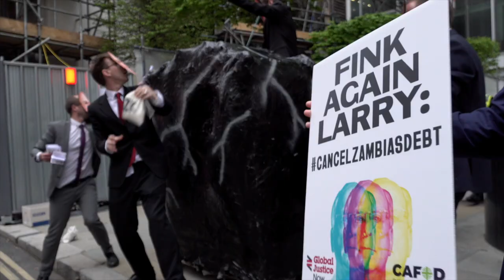BLACKROCK: CANCEL ZAMBIA'S DEBT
On 13 April, BlackRock, the world's largest asset manager, announced it’s annual profits.

BlackRock is one of Zambia’s biggest lenders. For the past two years, the Southern African country has been in debt crisis, leading to serious cuts in funding for public services. Zambia’s spending on social services fell by 21% between 2019 and 2021.

Because of high interest rates, BlackRock is set to make huge profits on Zambia’s debts. They could make $180 million profit for itself and its clients if the debts are paid in full.

We wanted to send a message to Larry Fink: Zambian Kwatcha is not yours to play with, you must CancelZambiasDebt.

Jubilee Debt Campaign are a part of the global movement for debt justice